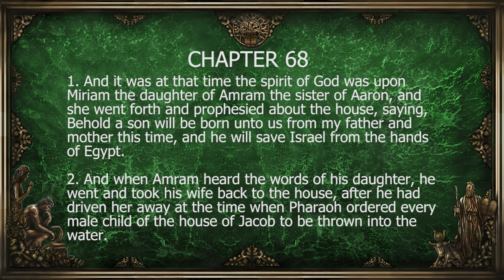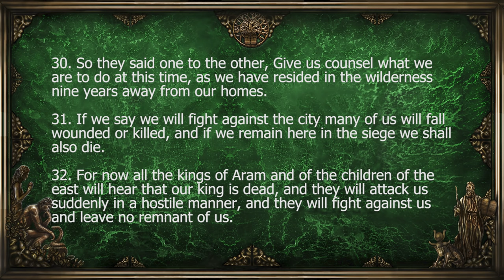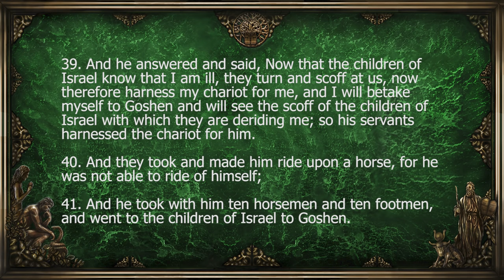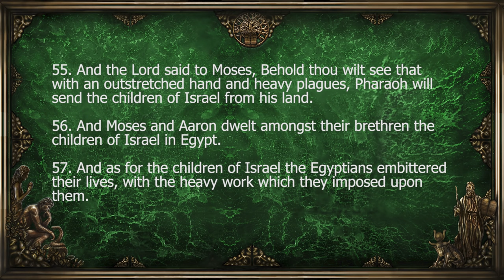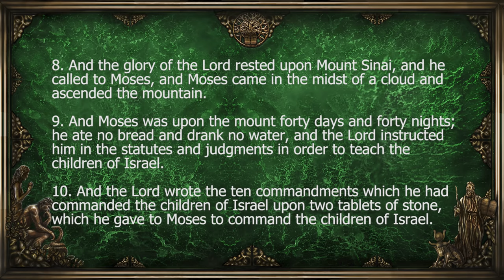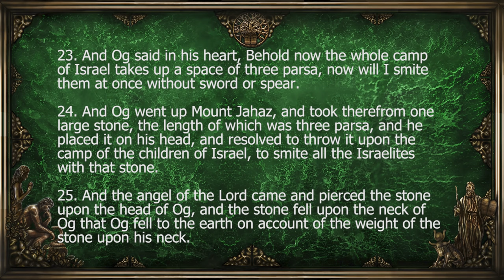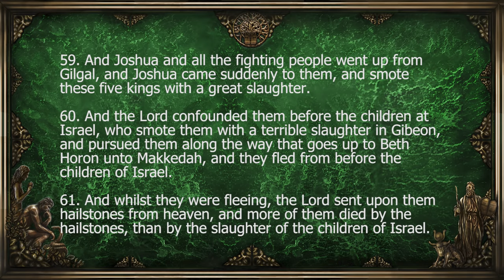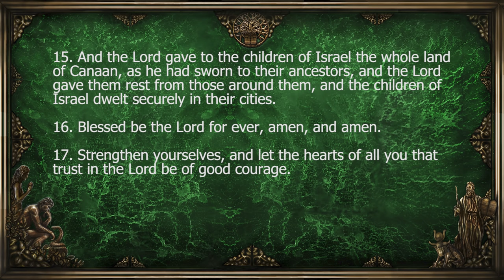The Book of Jasher Part 05 (Moses to Joshua) | Full Audiobook with Read-Along Text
The "Book of Jasher," also known as the "Book of the Upright" or "Sefer haYashar," is a non-canonical text that has intrigued scholars, theologians, and readers for centuries. Although it is not included in the canonical Bible, references to the "Book of Jasher" in the Old Testament have fueled curiosity and speculation about its contents and significance. The book is often cited in the context of providing additional details and insights into the narratives found in the Hebrew Bible.

The "Book of Jasher" spans from the creation of the world to the period of the Judges in Israel, offering narratives that parallel those found in Genesis through Joshua, with additional stories and details not found in the canonical texts. It includes accounts of well-known biblical figures such as Adam and Eve, Noah, Abraham, Moses, and Joshua, embellishing their stories with extra details and episodes that provide deeper insights into their characters and actions.

One of the most notable aspects of the "Book of Jasher" is its detailed genealogies and the expansion of stories that receive only brief mentions in the canonical Bible. For instance, it provides a more comprehensive account of the life of Enoch, including his teachings and his ascension to heaven. Similarly, the book elaborates on the story of the Tower of Babel, offering a nuanced explanation of the event that led to the diversification of languages and the dispersal of humanity across the earth.

The "Book of Jasher" has had a significant impact on Jewish and Christian thought, inspiring commentary, and interpretation. Despite its non-canonical status, the "Book of Jasher" continues to be an important work for those interested in the deeper narratives of biblical history and the nuances of its legendary figures.

💬 What parts of the Book of Jasher stood out to you the most? Share your key insights in the comments below.

➡️ As a seasoned Christian broadcaster and narrator, Christopher brings to life the rich tapestries of biblical and apocryphal literature. Here, you'll find beautifully narrated audiobooks like the books of Enoch, Jasher, Jubilees, the Apocrypha, and key selections from the King James Bible, including the Book of Revelation and the Gospel of John.

📲 Let’s Connect!